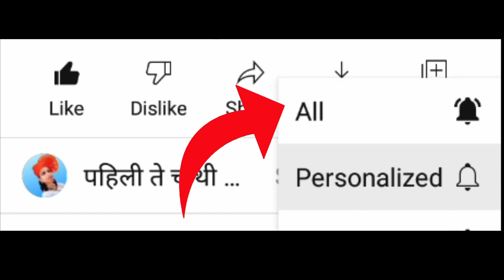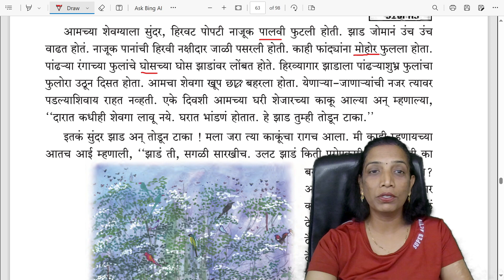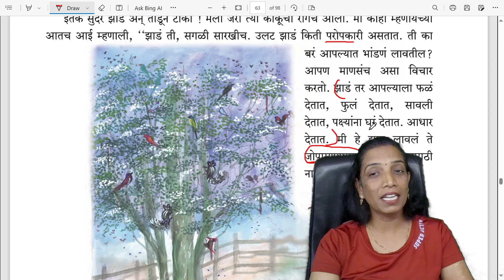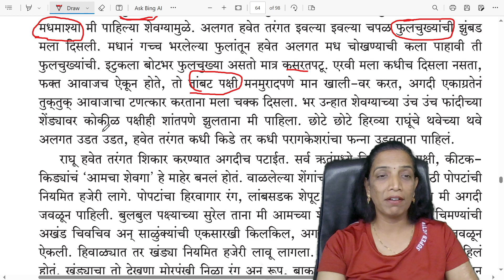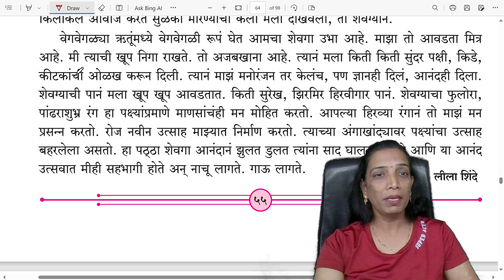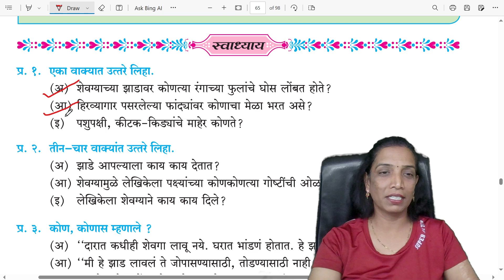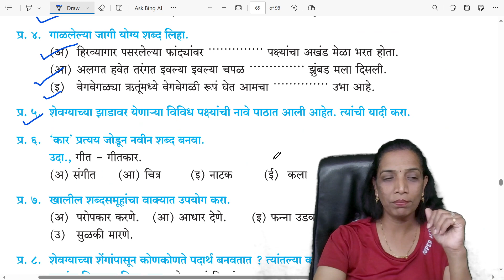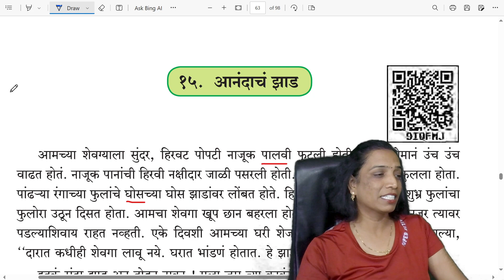आंनदाचे झाड इयत्ता चौथी मराठी | aandache zaad iytta chauthi marathi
१५.आनंदाचं झाड/इयत्ता चौथी मराठी/Anandacha Zad/Class 4th Marathi/Anandache Zad

अरुणा भोसले